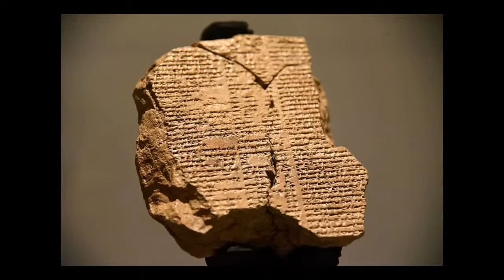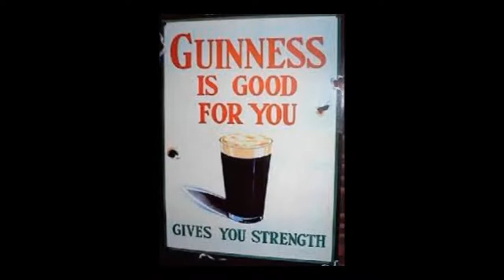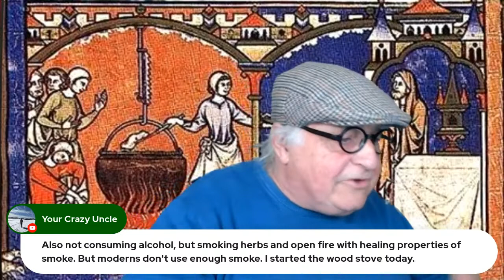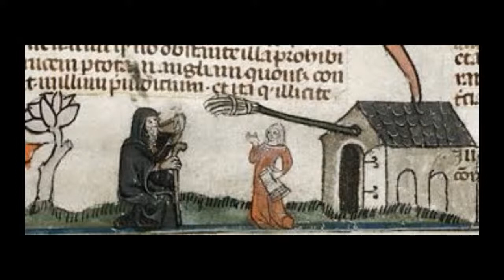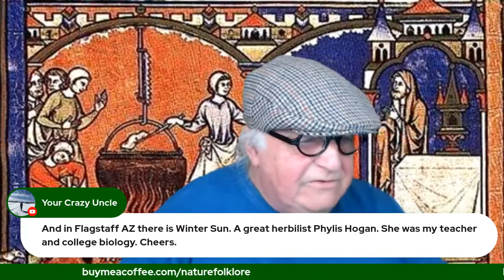Witches, Cauldrons & Ale, part 1 - Origins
women's magic with plants, honey, yeast, barley & broomsticks

Today, if we ever came across the words 'herbs, brewing, cauldron, fire, broomsticks and women', what do we think of?

Immediately our mind may switch into images of a 'witch' ... possibly a Walt Disney or Grimms Tales style witch. We forget that cauldron, fire, brewing, and herbs were all part of ancient kitchen duties and tools. It seems that kitchen functions and management, during ancient times, were mainly the defended domain of women.

Humans, especially men, have appreciated the creation of alcoholic drinks for 1000s of years. Not only as a mean of merriment but maybe a way of handling not so good water.

Ale wives of those ancient times, who we may describe as witches today, developed an amazing catalogue of skills through their alchemy with ingredients, and even applying time measuring chants.

Through this 'Nature Folklore' sessions we will explore the functions and workings of ancient kitchens and how they evolved into the ale houses of the ale wives long before 'witches' appeared in theatre' performances as hags and even goddesses, or women meeting up in sanctuary meet up covens' that operate in 'secret' intimate locations, as they do today.

This is the first of eight 'Samhain' themed 'Nature Folklore' sessions.

Also, for this Sunday, do you have any poems, or short stories, and experiences about and related to anything connected to witches, ale making, potions making, and similar? I would love to invite you to share your stories and poems as a guest, either live, pre-recorded, or use photographs. Please message me with what you have to share. Thank you.